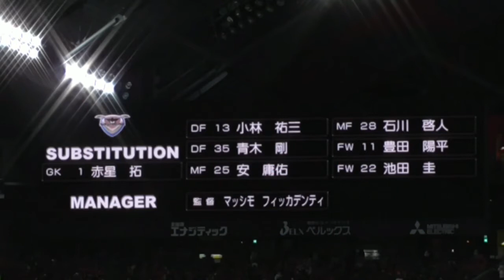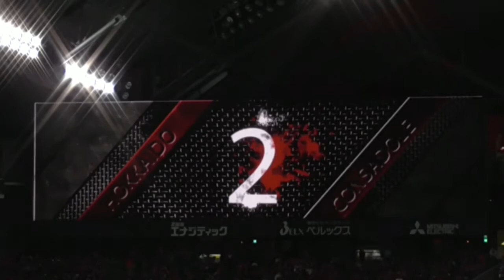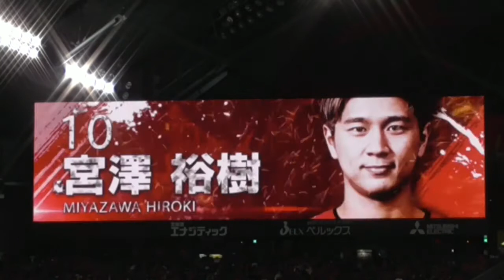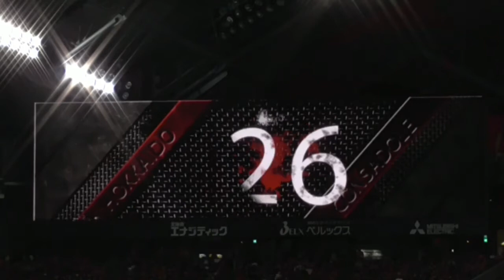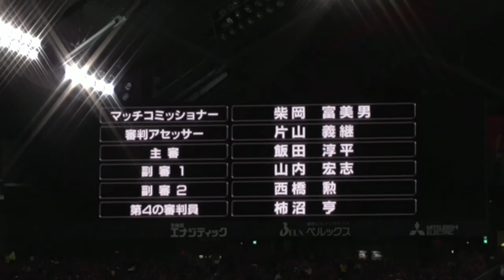【２０１７コンサドーレ】ホーム最終節！J1残留！ vsサガン鳥栖 選手紹介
２０１７　Ｊ１リーグ第３４節　ホーム最終節
北海道コンサドーレ札幌　ｖｓ　サガン鳥栖

今年もいろいろなドラマがたくさんありました。
２点差を追いつかれてのゲーム後半終了間近の横山の劇的ゴール！

このチームは一歩ずつ前へと世界へと歩み続けていると思います。

来シーズンに向けて今度はもっと上に向けて歩み続けなければ・・・Ｊ１残留で満足しちゃいけないっしょ！

なまらがんばれコンサドーレ！